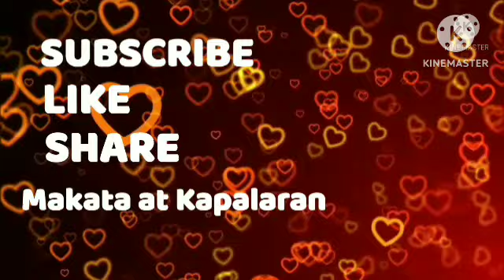Gabay Signos December 04, 2023 TulongSaPagiingat SaAraw-Araw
Na gabay Signo ng nakapag babala na para makapag ingat ;

Ito ay gabay lamang ng sila ay mabigyan ng Babala sa haharaping bukas o ngayon araw kaya gawing gabay lamang ; sa Pag ibig, Pera, Trabaho, Kalusugan, Pag kain  SIGNOS at pag subok sa Buhay ayon sa galaw ng kalikasan ; gawing gabay lamang sa huli ay kayo parin ang masusunod sa mga gusto gawin kainin at iba pa ;

Horoscope AT SIGNOS NA BABALA  - sa mga  Zodiac Sign - Aries -Taurus - Gemini - Cancer - Leo - Virgo - Libra - Scorpio - Sagittarius - Capricorn ⁷- Aquarius - Pisces , Horoscope for today,